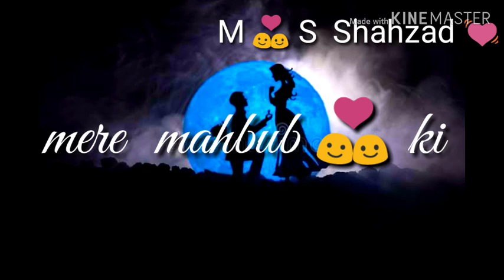Samajh ka chand🌙 Lovr 💑stutas Creating by Shahzad